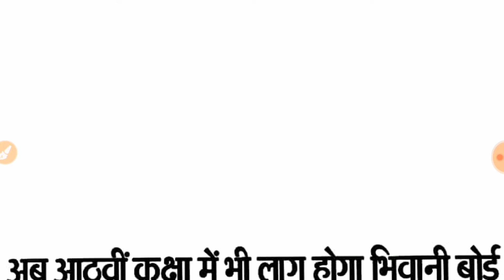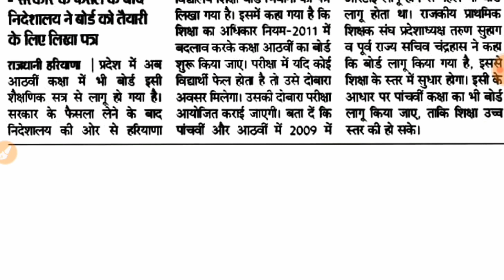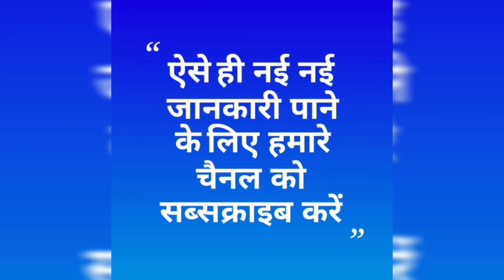कक्षा आठवीं में लागू होगा भिवानी बोर्ड|भिवानी बोर्ड से ताजा खबर|BHIWANI BOARD UPDATE TODAY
कक्षा आठवीं में लागू होगा भिवानी बोर्ड|भिवानी बोर्ड से ताजा खबर|BHIWANI BOARD NEWS TODAY|

HMARE CHANNEL PAR HARYANA STATE , UP STATE AND ALL HINDI BHASHA STATE KE NEWS UPDATE AND NEW NEW VACANCY UPDATE BURNING ISSUE, SYLLABUS , NEW YOJNA KE BARE MAI VIDEO DEKHNE KO MILENGE[ FOR EXAMPLE -CBSC BOARD NEWS,HBSC BOARD NEWS,UP BOARD NEWS ,UNIVERSITY NEWS ETC. ]